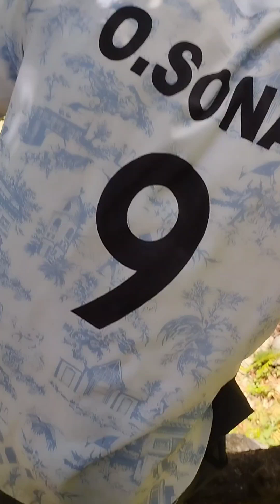enjoy with Bayberry